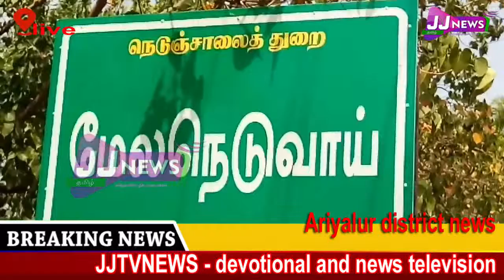Ariyalur#district news JJtvNEWS devotional and news television1